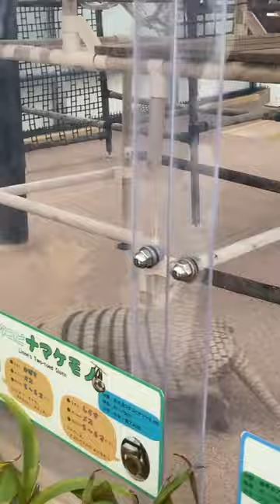激走アルマジロ 大分マリーンパレスうみたまご flat-out run Six-banded Armadillo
大分マリーンパレスうみたまごのムツオビアルマジロです。

Six-banded Armadillo at Oita Marine Palace Umitamago